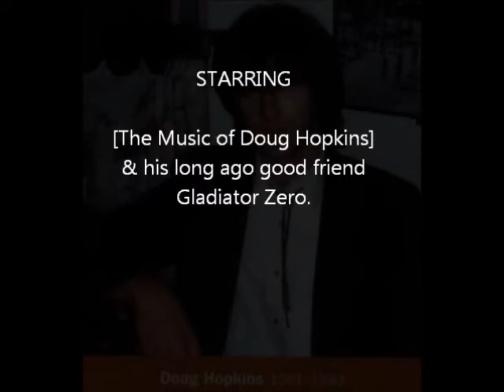A Lost Horizons Dedication & Memeory of Doug Hopkins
To my long ago friendship with Doug Hopkins.
& to the memories that still forever return...
seemingly like "Lost Horizons" from long ago.
His murder and cover up made me & others very bitter!
Also to my long ago friendship with Doug Hopkins.
and to the memories that still forever return,,,,
OH AND BY THE WAY ABOUT THE COPYRIGHT
DOUG IS DEAD & YOU ALL RIPPED HIS SONGS OFF
AS WELL AS MANY OTHERS OFF HIM ALONG THE WAY!
SO MANY SONGS OF HIS THEY STOLE...